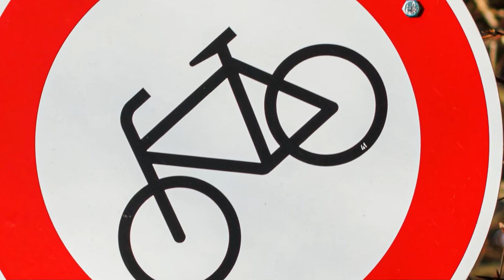19 03 2022 hornissen trail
mtb singletrail in linz eröffnet